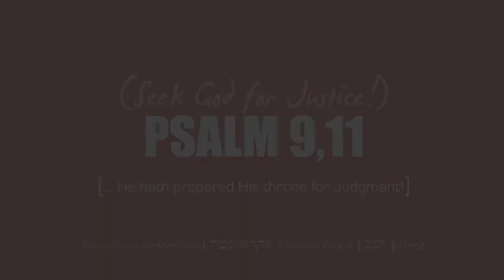PSALMS 9,11 | EMERGENCY!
Psalms Chapters 9 and 11! Audio bible reading by brother Mike with G2H Ministries. To the elect Believers, we are to seek the Most High GOD for Justice - Hear Ye Him - and Proclaim His WORD into EXISTENCE / MANIFESTATION in the Name of His Son, Our Lord & Saviour, King & Redeemer!! HE IS JUDGE! HE JUDGES IN THE EARTH (Psalms 58:11) JacobsTrouble #911

Trust in the Lord, Trust in His Name, Call on Him in Despair! Recite / Proclaim His Word - Hold Him to His Promises! He is Faithful, Just and TRUE!

* O taste and see that the LORD is good: blessed is the man that trusteth in him. (Psa 34:8 KJV)

Watch How He Comes Through!! He is already Judging, are you Watching? Let these Judgments be strengthening to your faith, for we face some serious times - call on HiM, He will Get us Through!! See the Salvation/Deliverance of the Lord, * We will Rejoice in His Salvation!!

Blessings, Peace, Life and Longevity of it be Upon God's Elect in Christ! So be iT!

Brother Mike aka (Ah'Qara Batach)

Payable to: G2H MINISTRIES
8311 BRIER CREEK PKWY
STE 105-212

* Thanks for helping further the work and getting the Message where God will have it!
* May the blessings of the Lord continually be upon you! [ 2nd Corinthians 9:7-9, Philippians 4:16-20 ]